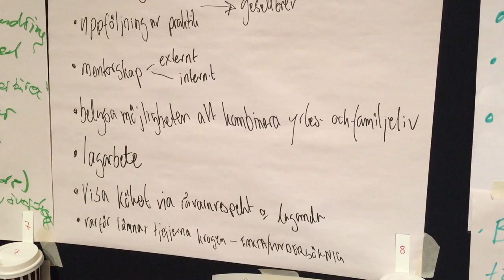Titti Qvarnström – Bloom in the park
Titti Qvarnström är kock och krögare och första kvinnan i Sverige att få en stjärna i Guide Michelin. Hon deltog i Forum Nyköping 2016 och lyfte frågan hur vi får fler kvinnliga kockar i restaurangköken, ett ämne som ryms i manifestfrågan #4 "Hur skapar vi en ny slags restaurangskola som unga vill söka till? ". Här beskriver hon den sköna "soppan av människor" på forumet; inte bara kockar utan alla som på något sätt har anknytning till gastronomi. Och glädjen att inte tänka ensam i sitt kök utan få föra gränslösa samtal som överlappar yrkesrollerna.